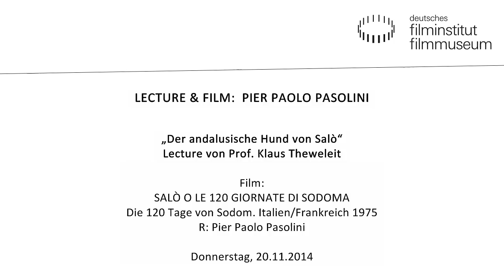Lecture & Film: Pier Paolo Pasolini - DIE 120 TAGE VON SODOM - Vortrag von Klaus Theweleit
Klaus Theweleit: „Der andalusische Hund von Saló“
Pasolinis Film zeigt die lustvolle Inszenierung und Ausstellung des Gewaltakts als Kern der faschistischen Zurichtung der Welt – und das Lachen der Täter als deren präzisesten Ausdruck. Faschismus will Kunst sein – die Kunst der Killer.
Klaus Theweleit ist Literaturwissenschaftler, Schriftsteller und Kulturtheoretiker. Er ist der Autor von „Männerphantasien“ (1978) und „Das Buch der Königstöchter“ (2013), dem ersten Band einer auf vier Bänden angelegten Arbeit zum „Pocahontas-Komplex“.

Film:
SALÒ O LE 120 GIORNATE DI SODOMA
Die 120 Tage von Sodom
Italien/Frankreich 1975. R: Pier Paolo Pasolini. D: Paolo Bonacelli,
Giorgio Cataldi. 116 Min. 35mm.
Schon die beiden Handlungsorte von Pier Paolo Pasolinis Skandalfilm sind vielsagend: Salò, Mussolinis letzter Aufenthaltsort (1944/45), und Marzabotto, wo die Nazis die Einwohner eines ganzen Dorfes ermordeten. Vieles erinnert an die Romanvorlage des Marquis de Sade: Vier sogenannte „Herren“, eingefleischte Nietzsche- und Baudelaire-Kenner, organisieren eine Jagd auf Jungen und Mädchen, um diese zu entführen und mit Hilfe von faschistischen Soldaten zu foltern und zu ermorden. Alles geschieht innerhalb von drei Tagen, drei „Erzählerinnen“ berichten von den Grausamkeiten. Die Handlung ist eingeteilt in die drei Höllenkreise Dantes: den Kreis der Leidenschaften, den Kreis der Scheiße und den Kreis des Blutes.

Do 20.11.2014 im Kino des Deutschen Filmmuseums